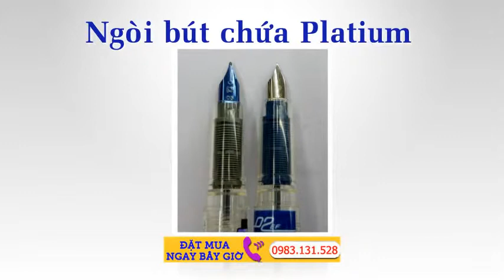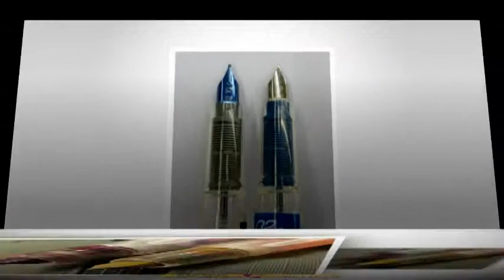Bút máy học sinh Platinum Preppy 03 Mae in Japan Siêu Bền 2016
Review bút Platinum Preppy PPQ-200 ngòi 0.3 BÚT MỰC PLATINUM PREPPY PEN NHẬT BẢN Bút máy PLATINUM PREPPY
Con nhà nghèo nên lúc mới bắt đầu sa đà vào con đường xương máu là chơi bút mực thì ngoài những cây nhặt nhạnh chôm chỉa được thì cây Preppy này là cây đầu tiên em tự mua.

Preppy được nhiều diễn đàn đánh giá rất tốt cho dòng entry-level, với giá cả bình dân và chất lượng không phải bàn. Cái này thì em cũng đồng ý cả bốn chân vì nó là một trong hai cây bút em sử dụng thường xuyên nhất, dễ mang đi mang lại, rẻ tiền nên không sợ mất và viết êm, trơn.
Preppy PPQ-200 có 7 màu: đen, lục, lam, tím, đỏ, hồng, vàng.
Mỗi cây bút được bán ra đi kèm một ống mực cùng màu thân bút nhưng chưa lắp, các bác có thể mua converter để bơm mực mình thích. Thân tuy built nhựa trong suốt nhưng khá chắc chắn và cứng cáp, đã hôn đất mấy lần nhưng chưa thấy xước bề mặt hay nứt vỡ. Mặc dù vậy, bút khá nhẹ nên có thể các bác sẽ thấy không đầm tay cho lắm.
Ngòi 0.3 tương đương ngòi F, đầu ngòi bằng kim loại phủ cùng màu với thân bút nên nhìn rất thích mắt, bác nào viết mực cùng màu hay khác màu ngòi đều có cảm giác khá thú vị. Lúc mới cắm ống mực thì phải lắc lên xuống một lúc mực mới xuống ngòi, nhưng ngòi rất trơn và êm, không hề có cảm giác bị gai.

Bút viết tốt với cả mực đi kèm và mực Iroshizuku. Ống mực màu tím đi kèm của bút rất đẹp :p. Mực đi kèm bút em đã thử vài màu, màu nào cũng tươi, ướt  đánh giá rất cao
ó một điểm em không thích Preppy đó là mực dễ bị tràn vào quản bút, tuy không dây ra ngoài nhưng trông hơi mất thẩm mỹ và lãng phí mực. Nếu dùng ống mực các bác nhớ đút chặt, còn dùng converter khi bơm mực hãy rút converter ra rồi dùng converter hút mực sau đó cắm lại chứ đừng bơm qua thân bút.
Tóm lại:

Điểm cộng:
- Giá thành rẻ
- Thân bút chắc chắn.
- Nhiều màu lựa chọn
- Ngòi êm và trơn

Điểm trừ:
- Nhẹ
- Bút màu mè nên trông hơi trẻ con, built nhựa nên không sang lắm
- Dễ chảy mực ra ống trong quản bút.